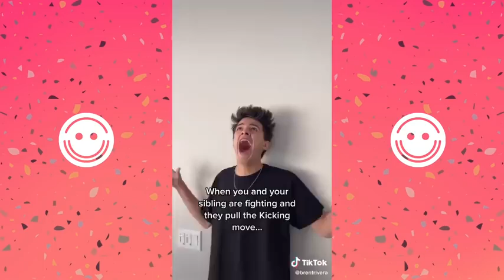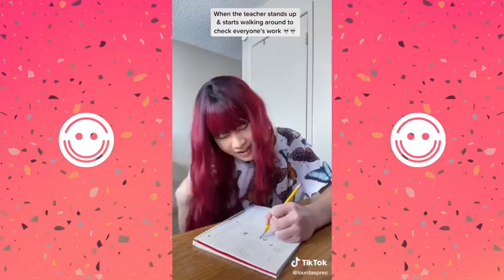charlidamelio ytshorts shorts keemokazi subscribe roadto8k addisonrae tiktok bellapoarch